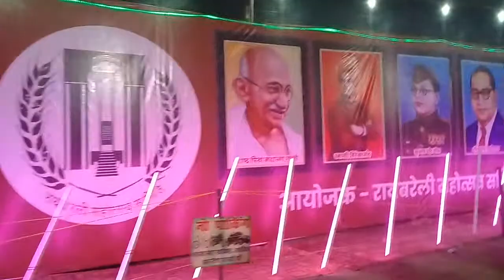रायबरेली महोत्सव Raebareli Mahotsav2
RJPAKT Entertainment Is a You tube channale
(एक कट वीडियो_One Cut Video_अतुलनीय/अद्भुत भारत_Incredible/Wonderful India_
भूली बिछ्ड़ी जगह/The forgotten place)
Dear viewers/(प्रिय दर्शकों )
Please visit to RJPAKT Entertainment Link/
(कृपया RJPAKT Entertainment लिंक पर जाएं)
(सदस्यता लें)
👉click on 🔔 bell icon /
 (घंटी 🔔आइकन पर क्लिक करें)
RJPAKT Entertainment is a You tube channel there are many types of video available you can see all videos. This is an Entertainment channel for everyone, there all content are frees and available for every Body there is no age group matter. Child also can see all videos. @RJPAKT Entertainment/translations
please see all uploaded video.
Provide us Grow tips for our channel, if you have any Tips
(यदि आपके पास कोई सुझाव है, तो हमें हमारे चैनल के लिए सुझाव प्रदान करें)
RJPAKT Entertainment